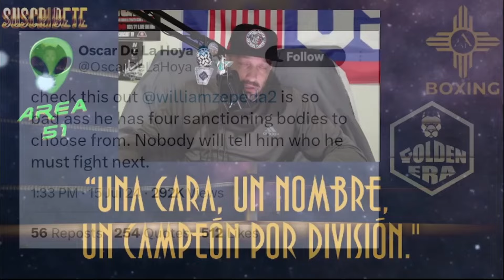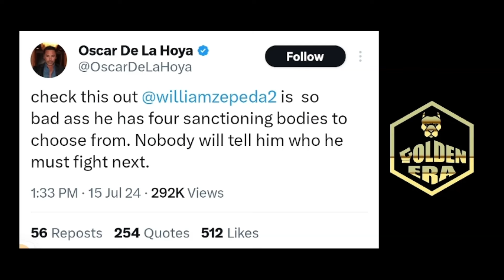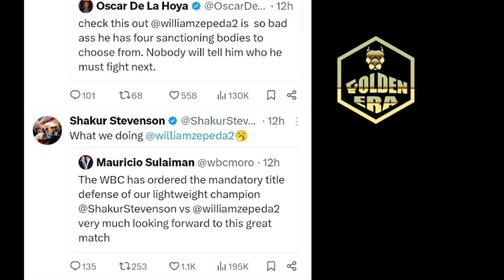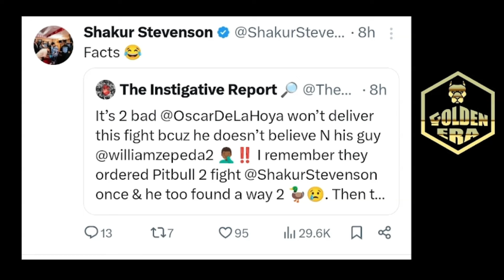William Camaron Zepeda tiene miedo de Shakur Stevenson, Oscar De LaHoya lo confirma!